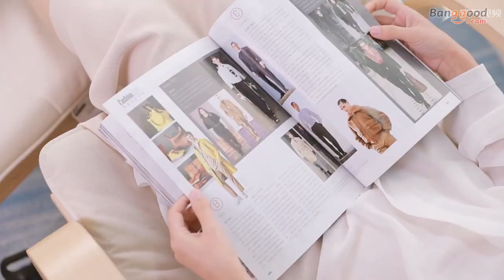Xiaomi Mijia Vrtical Large Air Circulating Fan Natural Wind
Features :

- Convective Air
   Drive away air conditioning disease
- Eight Meters Long Distance Turbine Wind
    Activate the whole house air, make you feel comfortable and relaxed
-Use High-Quality ABS Material
   Even if you use for a long time, it is still beautiful scenery in your house
-Four Gear Timing
   Automatic shutdown does not catch cold